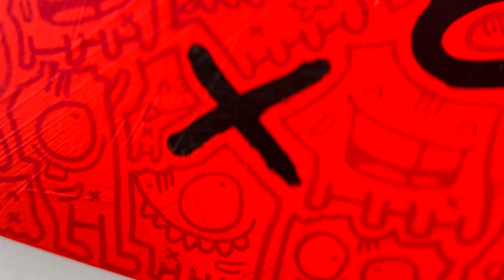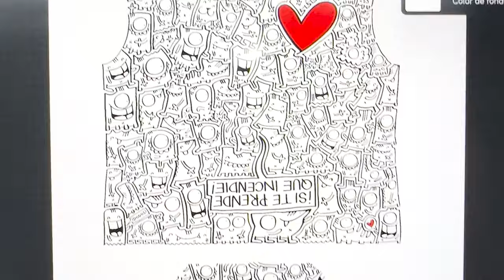¿Qué son los DODOS? Respondiendo Preguntas | Doodles, Dodos, Herramientas y más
¿Cómo están? Hoy me senté en mi casa para responder casi todas las preguntas que me mandaron ustedes. Desde cómo nacieron los Dodos, hasta qué herramientas uso para dibujarlos, y las cosas que me inspiran en mi día a día. Acá les enseño hasta un pedacito de mi casa.✨
Para todos los que no sabían y quieren saber quién es Yesterman, qué apps uso, o qué pienso de ciertas cosas, este video es para ti. ¡No te lo pierdas!
Temas que cubro:
* Cómo empecé a dibujar Dodos 🎨
* Herramientas y apps que uso para mis ilustraciones 🖌️
* Qué me inspira y qué hago cuando tengo un bloqueo creativo 🧠
* Mis gustos personales, desde música hasta skateboarding 🎵🛹

Sígueme para más contenido:
👉 Instagram: @yestermansux (acá pueden entrar a mi canal de difusión DODO NEWS pa enterarse de todo antes)👉 Facebook: Yesterman👉 Twitter: @yestermansux

También me ayudarían mucho compartiendo este video con sus amigos y dejándome sus preguntas en los comentarios para futuros videos!